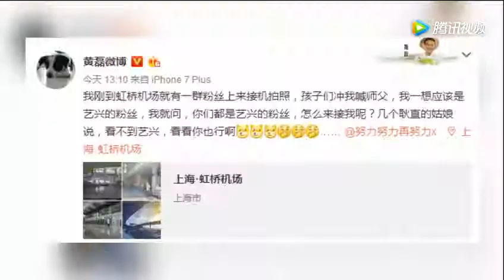黄磊老师过气了吗？在机场被徒弟张艺兴的粉丝接机